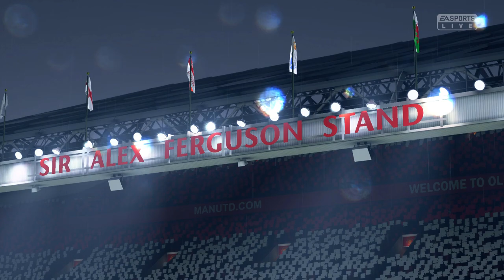FIFA 19 JUVENTUS CAREER MODE #5 | DOUBLE HEADER IN THE CHAMPIONS LEAGUE! (ULTIMATE DIFFICULTY)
FIFA 19 JUVENTUS CAREER MODE #5 | DOUBLE HEADER IN THE CHAMPIONS LEAGUE VS MAN UNITED! (ULTIMATE DIFFICULTY)

In today's video i will be bringing you episode number 5 of our Juventus career mode in fifa 19! Thanks for the support on
recent videos i really appreciate it! In today's episode we have 2 champions league games against Manchester United! We also have 2 league fixtures so make sure to sick
around!